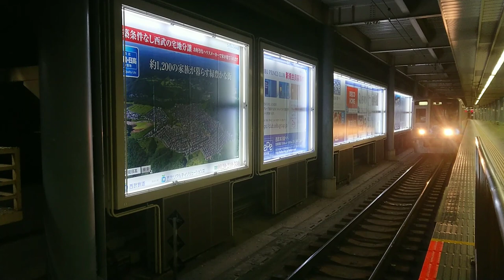西武鉄道 6000系 30周年記念ヘッドマーク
新宿線所属の6101F